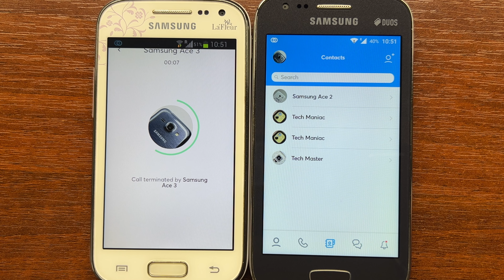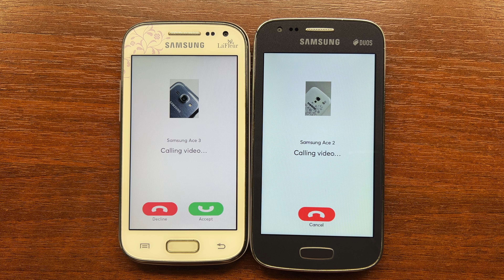Samsung Galaxy Ace 2 vs Galaxy Ace 3 Twinme Incoming & Outgoing Voice & Video Calls (Android 4, 5)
Samsung Galaxy Ace 2 with Android 4.1.2 and Samsung Galaxy Ace 3 with CyanogenMod based on Android 5.1.1 Twinme Private Messenger app incoming & outgoing voice and video calls.

00:14 Ace 2 Calls Ace 3 (Twinme Voice Call)
00:40 Ace 3 Calls Ace 2
00:57 Twinme Video Call
01:29 Checking Android Versions